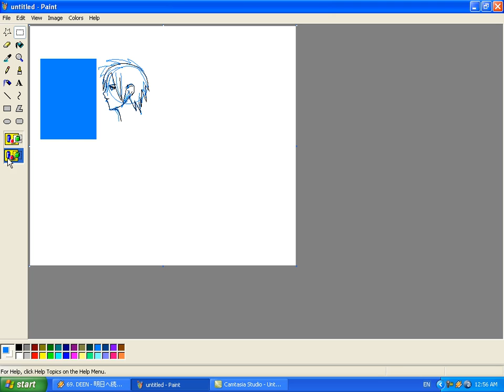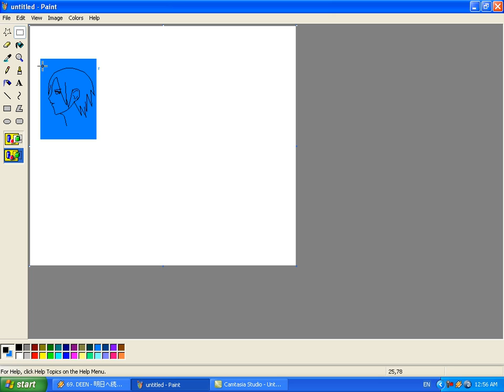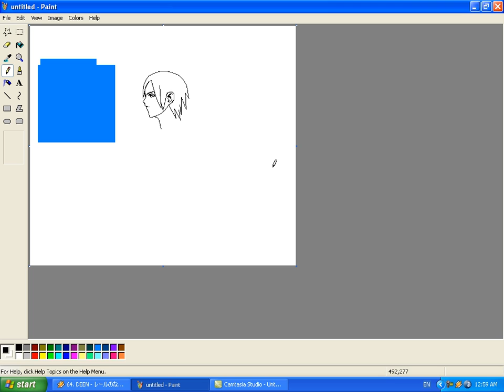Tips for using a mouse in MS Paint part 2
Yeah... -_- Someone needs to teach me how to draw bodies...

Copy Pasted
1. Always remember to change the setting of the selection tool to the second option (Transparency?) to get rid of the background.

2. Right clicking the color pallet will select that color as your background color. You can use this color on the canvas by right clicking instead of left clicking.

3. When using the curve tool you have to drag your mouse to the location where you want the line to end. I kept getting confused because of Photoshop's pen tool. lol Right clicking before the curved line is finished will delete the line.

4. I'm lazy so I use a circle for the head shape. I can hardly draw them with the tablet, so it would look nothing like a circle with my mouse. lol